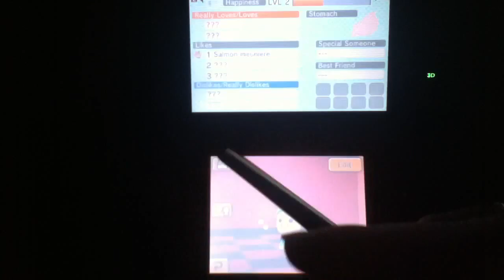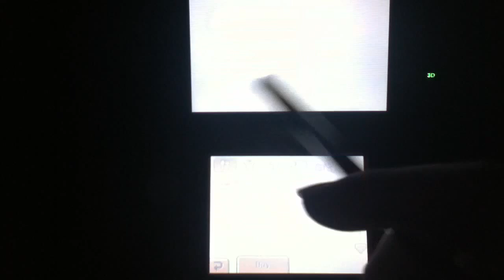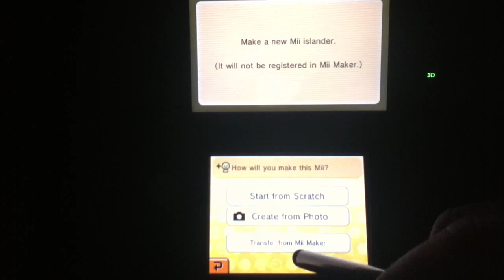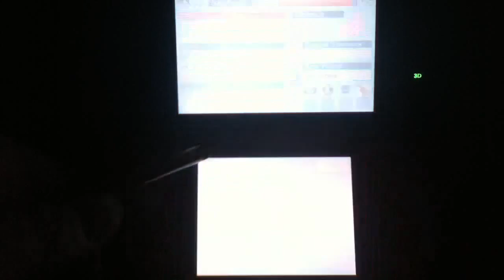SuperCJK333's Tomodachi Life Adventure Part 31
Time for the island to be shaken up as I add new 5 miis to the drama. Starting with uncover pro surfer Summer Deltaz